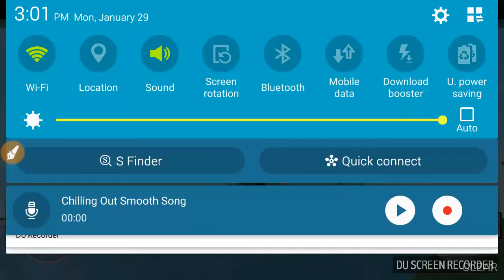JediGamerBoy - Chilling Out Smooth | Chriscross Applesauce (Official Video)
My Roleplay Name Is Chris. Hope You Enjoy My Music Video, And Happy New Year If You Live In China, Ni-hao Lunar New Year!